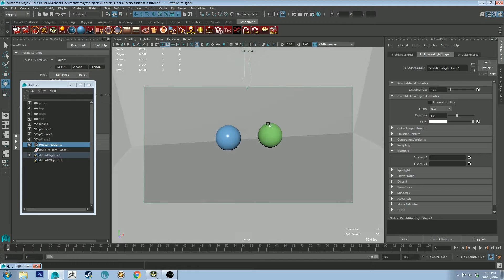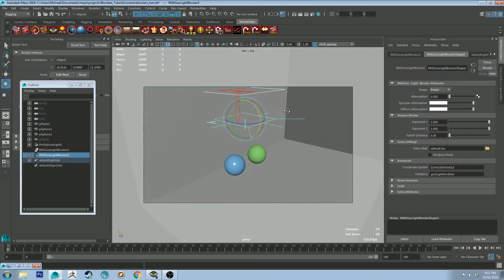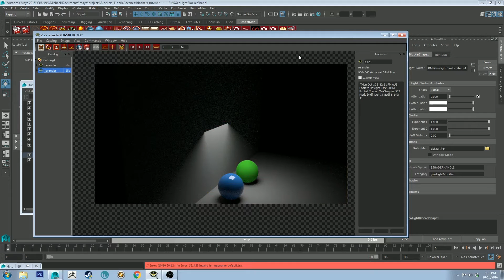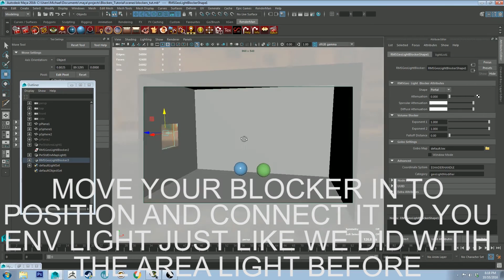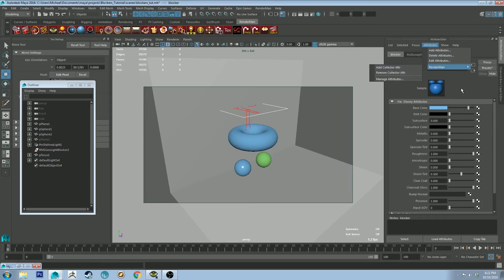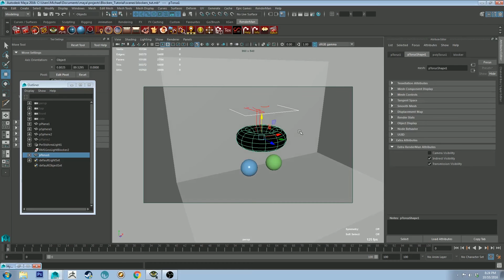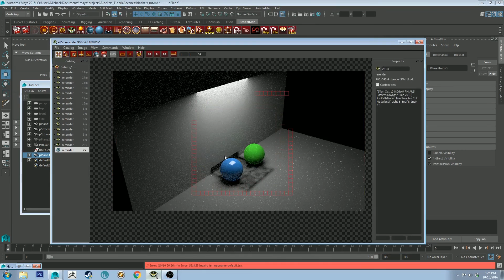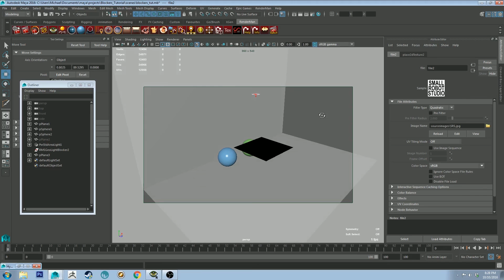Renderman 20 Light Blockers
A little late as still recovering from a nasty cold, so sorry if I get a bit incoherent here I tried to hold it together! Just wanted to show a couple of different ways of using light blockers and give you some ideas as to how you might implement them in your scenes. Also I show how to apply a map to a plane material's alpha channel and use that to drive the presence node while the plane is not being rendered in the scene - a little trick I figured out earlier this year.